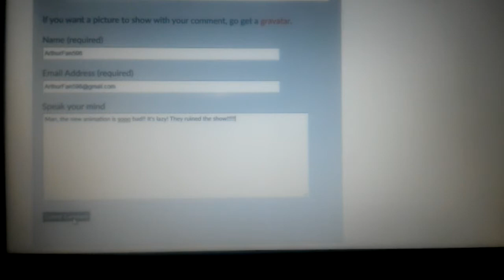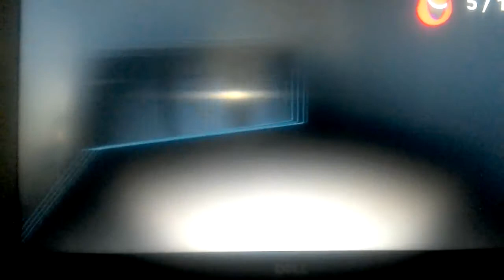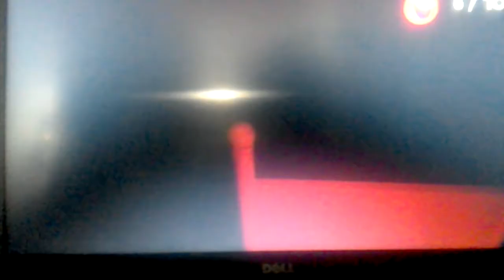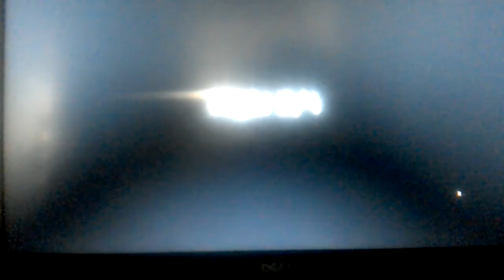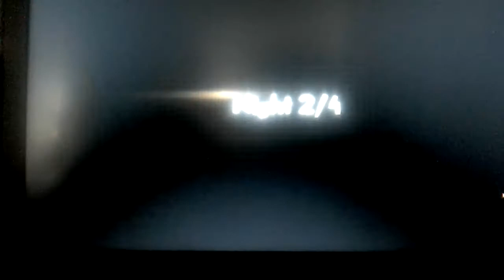Coşmarul Lui Arthur !